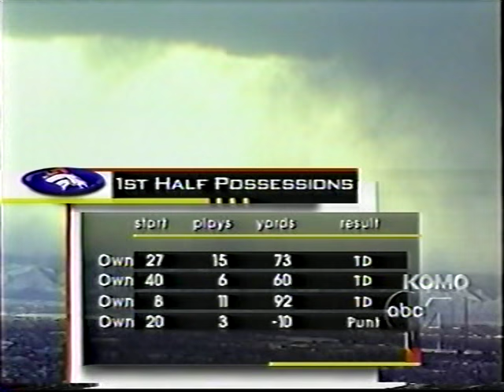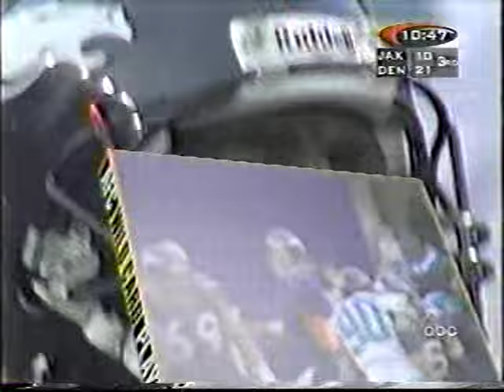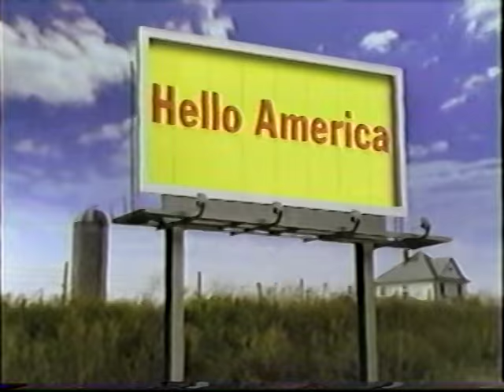Jags at Broncos Part 3 1997 AFC Wildcard